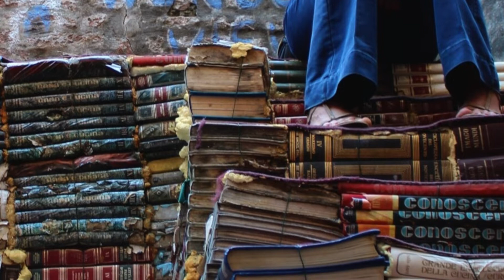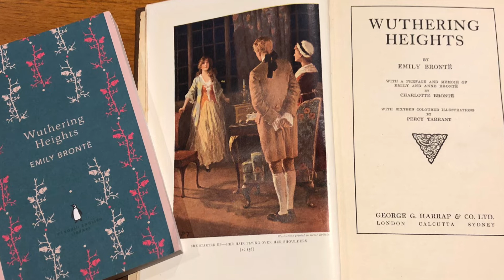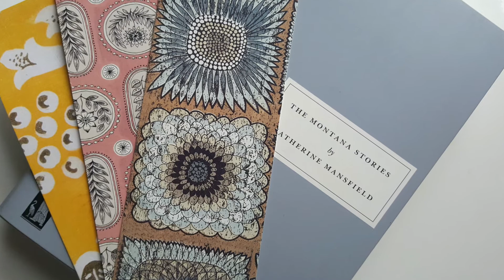Podcast no:4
The house is an open book: an interview with Ricciarda Barbieri